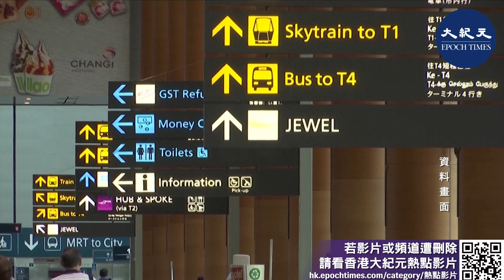彭博：全民檢測觸發離境潮 港人首選目的地是新加坡